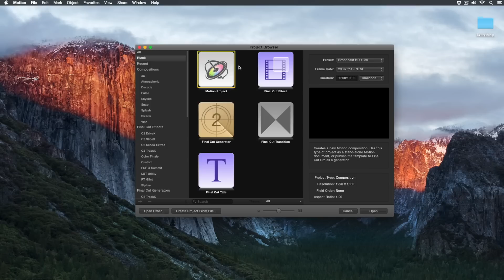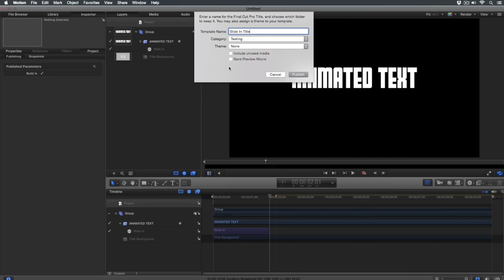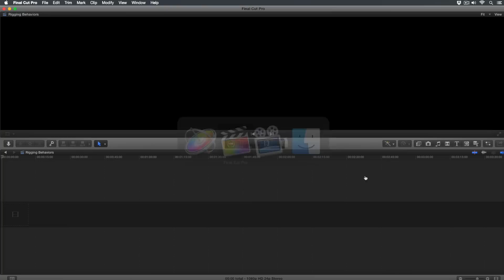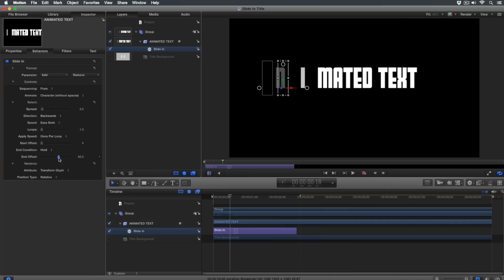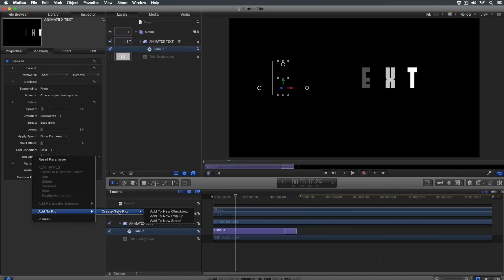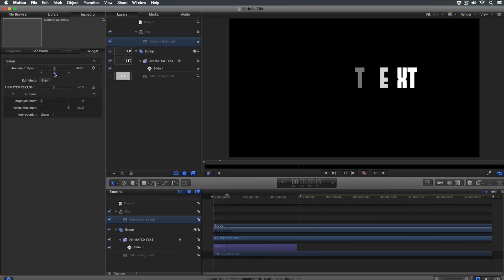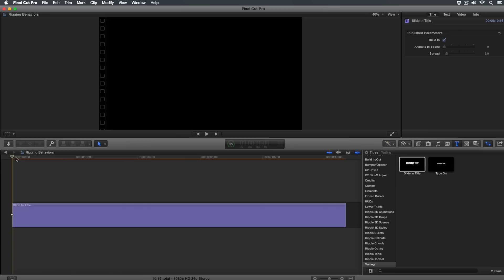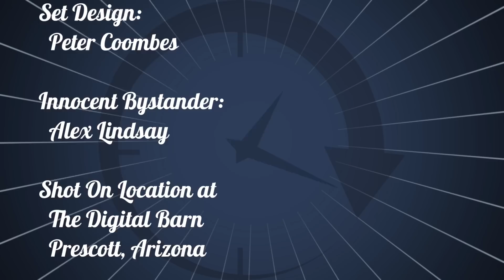MacBreak Studio Ep 339: Rigging Behaviors in Motion 5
In this installment of MacBreak Studio, Mark shows you how to rig a behavior in motion in order to limit each published parameter to it's most useful range. This will save you a bunch of time when editing, and protect your custom plugins from user error.